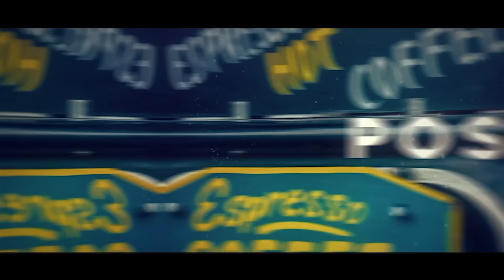பெண்களால் எதுவும் செய்ய முடியும்!! | Anand Srinivasan